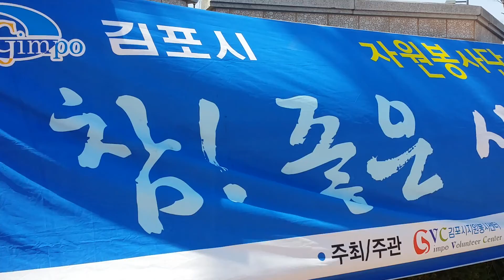가수 자영 내나이가어때서 / 김포시자원봉사센타 사랑의밥차 어르신을위한공연